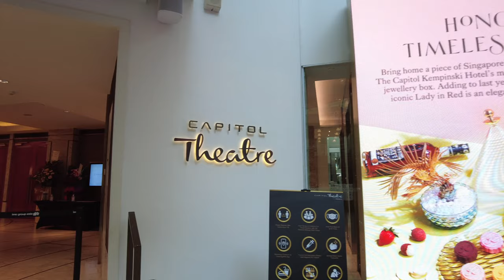A Hidden Gem in Capitol Building - Singapore Scene 4K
This video, we will visit a landmarks building in Singapore, the Capitol.
This building is located at the junction of North Bridge Road and Stamford Road. This historical structure originally designed by architectural firm Keys & Dowdeswell and commissioned by the Namazie family, the neoclassical Capitol Building was completed in 1933, four years after the Capitol Theatre. This building striking façade and portico facing the road junction, becomes Singapore’s most recognisable street corners. Its giant billboards—emblazoned with posters of the latest movies screening at Capitol Theatre—attracted the attention of pedestrians and motorists alike. Today this building is integrated with cluster of heritage buildings—Capitol Building, Capitol Centre, Capitol Theatre and Stamford House—have been given a new lease on life, and are now collectively known as Capitol Singapore.
The Video is film with DJI pocket 2 on late September

Time Stamp:
00:00 - Opening
00:11 - Capitol Kempinski Hotel
00:30 - Colonial style Building side corridor
00:59 - Retail shops along this corridor
01:31 - Wedding Gowns shop
02:32 - Striking façade and portico facing the Road Junction
03:24 - A Covid-19 tracing checking in gantry.
03:43 - Hidden place with nice restaurants, Cafes, Theatre
04:16 - The whole place is air conditioned.
05:02 - Giant Crab legs statues at the restaurant
05:41 - The whole place here are cover with lovely flowers
07:32 - Capitol Theatre
08:20 - Festival event at external venue
09:37 - External view of the Capitol Theatre